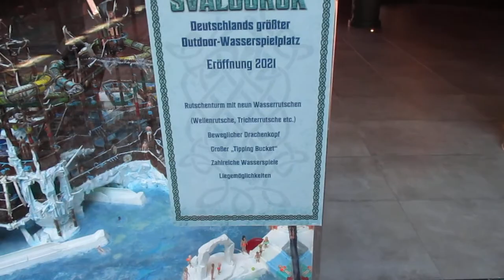Gute Laune Boy Endlich da in Rulantica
ja das werde ich demnächst komplett mal ausführlich für  Euch Testen